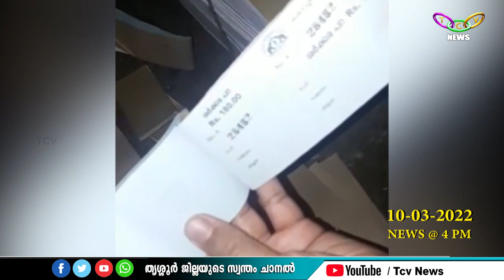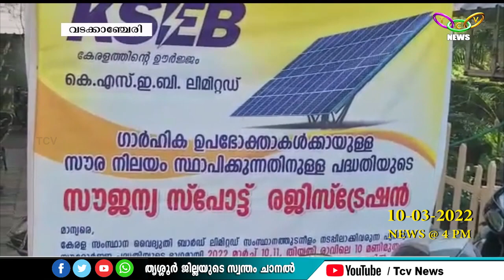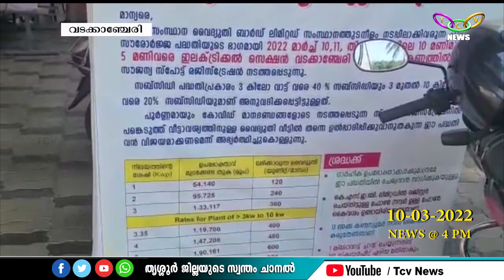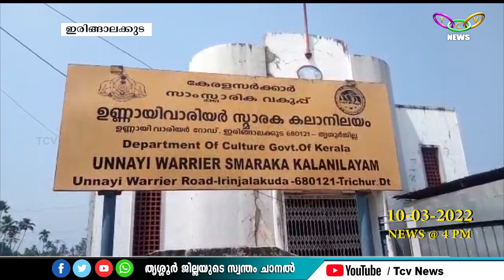TCV NEWS @ 04.00 PM 10-03-2022